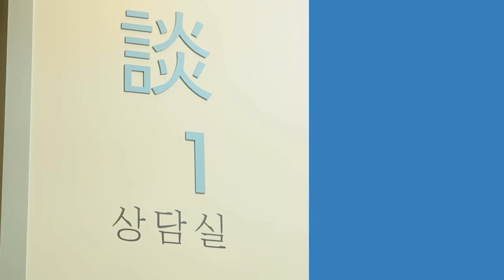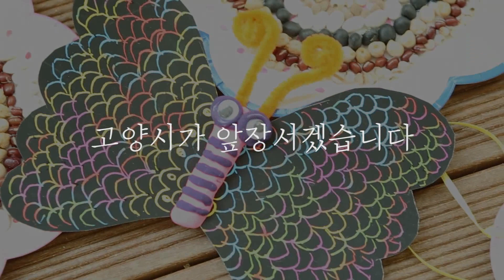이 혜택 모르는 고양시 어르신 없게 해주세요ㅠㅠ 7/1부터 113개 동네 의원에서도 연1회 무료로 치매조기검진을 받으실 수 있습니다!![고양시사용설명서]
이제 가까운 동네병원에서도
조기치매검진비 지원을 받으실 수 있습니다.

▶대상 : 고양시에 주민등록을 둔 만70세 이상 어르신

▶검진 비용 지원되는 113개 동네의원 현황 확인

치매안심센터별 프로그램 안내
▶덕양구 치매안심센터